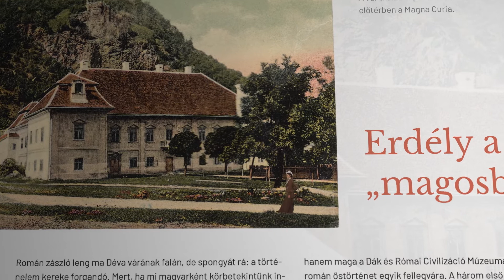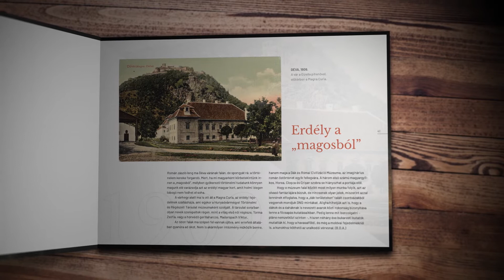Déva anno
Életérzés a régi Magyarországon - Időutazás az Elrabolt Hungária című könyv korabeli képeslapjainak életre keltésével a Trianonban elszakított városokban, községekben. A trianoni emlékév albumát itt tudja megrendelni